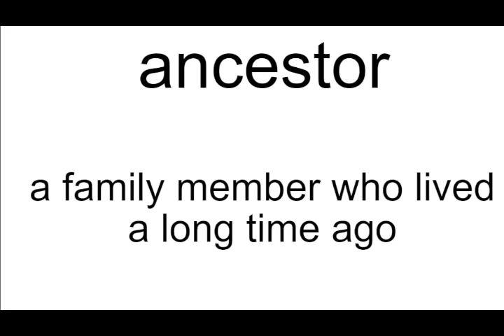ancestor meaning | Vocabulary for Kids | Children's Dictionary | Learn English Vocabulary